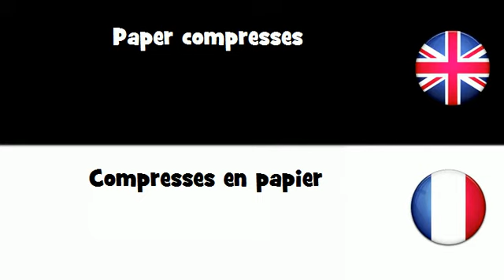APPRENDRE L'ANGLAIS = Compresses en papier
frenchwithvincent APPRENDRE L'ANGLAIS = Compresses en papier